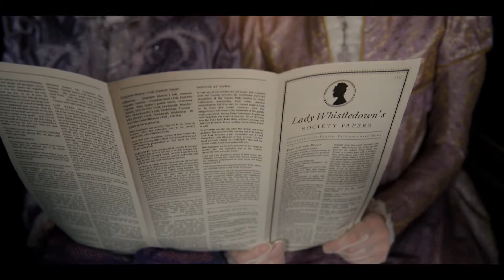Roman Kru Bridgerton Score